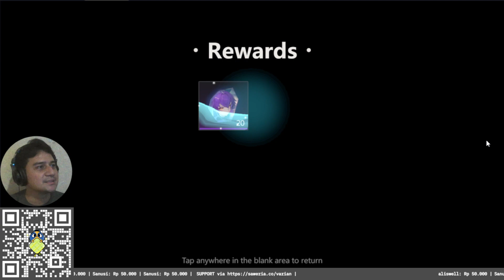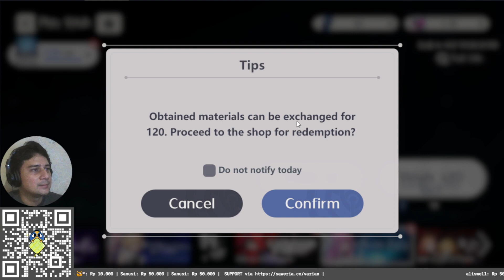AKUN HOKI F2P GACHA SADIS MENCARI SI MANIS - Higan: Eruthyll Gameplay Indonesia (5)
Semua hal ini benar-benar berarti untuk pertumbuhan channel, jadi saya sangat mensyukuri dan menghargainya!